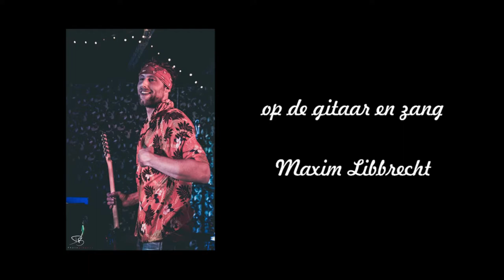Gloria & voorstelling band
Showcase in the Flower Power theme

Zang: Maxim Libbrecht
Drums: Tomas Van Damme.
Bas: Dirk Doyen
Key’s: Jules Vandenbussche
Solo gitaar: Seppe Van Den Eeckhout
Gitaar, Zang: Erik Van Den Eeckhout

©DB_Photographyx 2015 - All clips where filmed and edited by Random Photography !!!